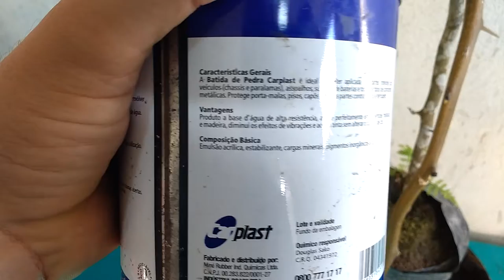POMAR NA LAJE - LIMÃO GALEGO MORREU ;( (002)